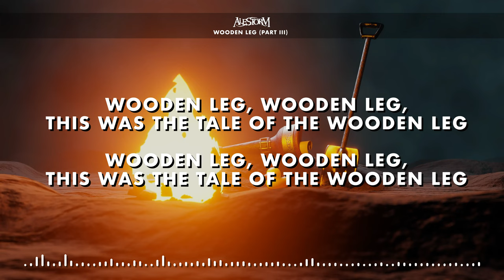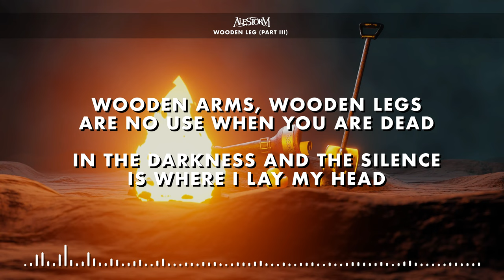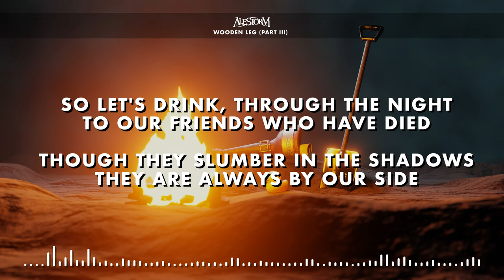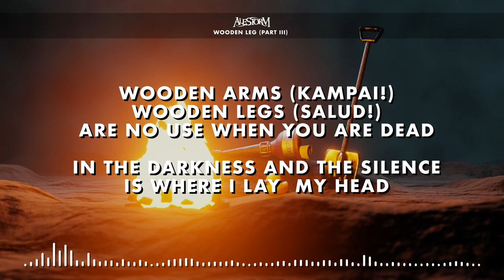ALESTORM - Wooden Leg (Part III) (Official Lyric Video)